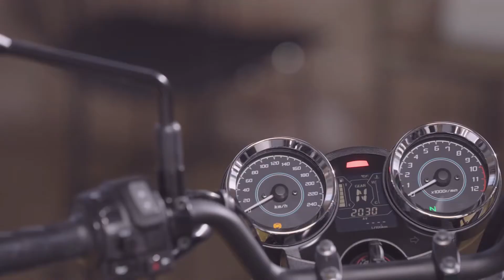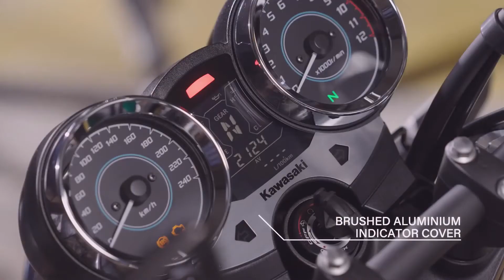THE ALL NEW KAWASAKI Z650RS 2022 [WALK AROUND]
The all new Kawasaki Z650RS combines Retro style with modern Sports technology. Distinctive styling notes like a classic round LED headlight, needle instrumentation, 70’s influenced bodywork and colors, plus a twin-cylinder engine, create a stunning neo-retro segment reference point. The Kawasaki Z650RS is destined to impress all riders with its lovingly distilled spirit of RETROVOLUTION.

Engine type Liquid-cooled, 4-stroke Parallel Twin
Displacement 649cc
Valve system DOHC, 8 valves
Bore and stroke 83.0 x 60.0 mm
Compression ratio 10.8:1
Transmission 6-speed, return
Ignition system Digital
Fuel system Fuel injection: ø36 mm 2 with dual throttle valves
Clutch Wet multi-disc, manual
Tire front 120/70ZR17M/C (58W)
Tire rear 160/60ZR17M/C (69W)
Curb mass 187 kg
Brakes: Front Dual semi-floating ø300 mm discs (Effective diameter: ø272 mm), Dual-piston
Brakes: Rear Single ø220 mm disc (Effective diameter: ø186 mm), Dual-piston
Suspension: Front ø41 mm telescopic fork
Suspension: Rear Horizontal Back-link with adjustable preload